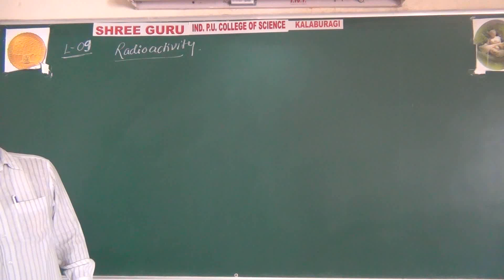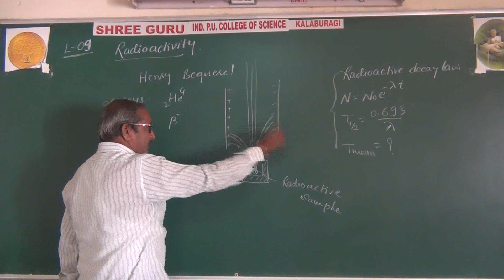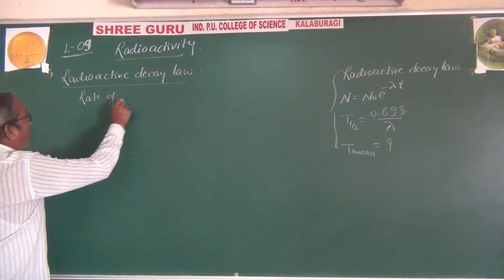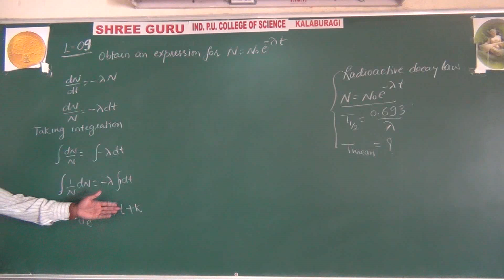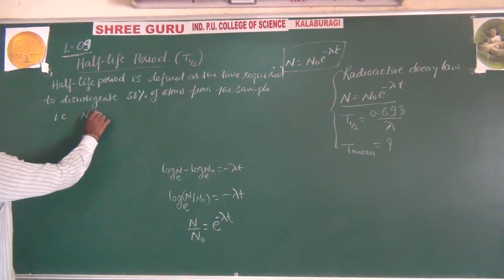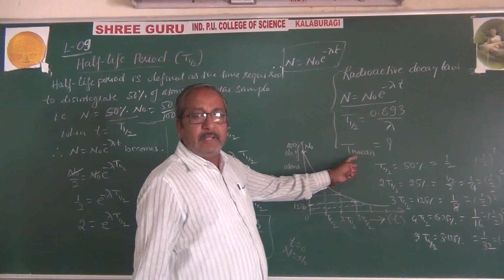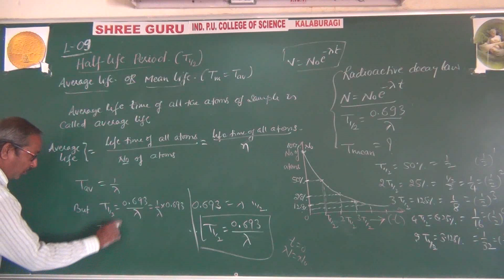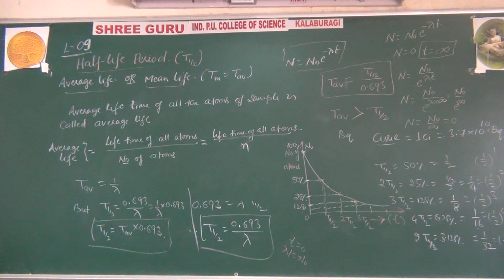PUC- 2 , PHYSICS - LECTURE -9 Chapter-13, NUCLEI - BY VENKAPPA SIR